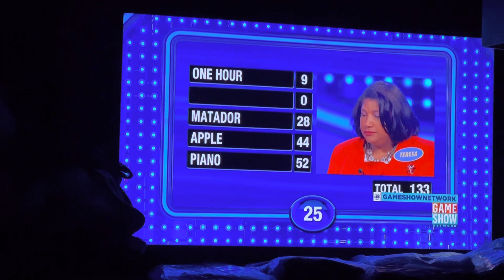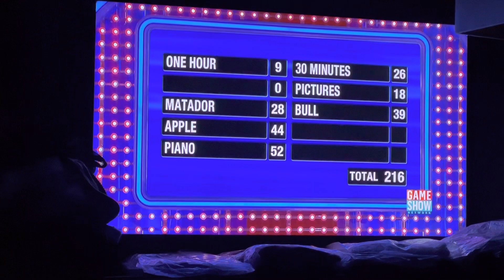Family feud Ragland family $40,000 win